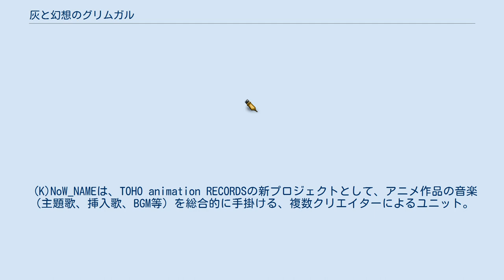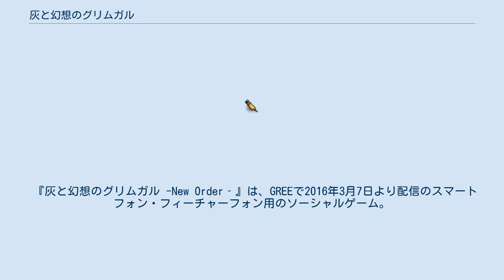灰と幻想のグリムガル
『灰と幻想のグリムガル』（はいとげんそうのグリムガル）は、十文字青による日本のライトノベル。
オーバーラップ文庫により2013年から刊行。
イラストは白井鋭利が担当。
奥橋睦による漫画版が『月刊ガンガンJOKER』（スクウェア・エニックス）で連載された（原作2巻までを漫画化）。
2016年1月より3月までテレビアニメが放送された。
シリーズ累計発行部数は2017年3月時点で、70万部を突破している。
 「目覚めよ」という声を受けて目を覚ましたハルヒロは、自分がどこともしれない闇の中にいること、そして名前以外の何も思い出せないことに気付く。
同じ境遇の12人が揃って外に出ると、そこは赤い月が照らす地「グリムガル」であった。
 途方に暮れるハルヒロたちだったが、そこに現れた案内人に誘われた「義勇兵団レッドムーン」の事務所で、人類が魔物と戦っていることを知らされる。
そして、この世界で生きていくために義勇兵となってその戦いに身を投じるか、街で細々と生きるかの選択を迫られた。
 決断できないハルヒロを尻目にいち早く動いたレンジは、見込みのありそうなメンバーを誘ってパーティを組み、結果としてハルヒロたちは残された者同士でパーティを組むことになってしまった。
 各々が義勇兵としての職業に就き基本スキルを習得し、何とか体裁を整えたハルヒロ率いるチーム・ハルヒロ、早々に準備を整えトップ義勇兵になっているチーム・レンジ達は、この地、「グリムガル」を仲間の死などの困難を乗り越え、旅していく。
 クラン『暁連隊』に所属。
 同期12人の中で、レンジが選んだメンバーとキッカワを除く6人が仕方なく組んだあまりものパーティ。
最初はゴブリン一匹を倒すのにも四苦八苦していた。
リーダーはマナト→ハルヒロ。
見習い時代はマナトの仇であるホブゴブリンを狙い、執拗にゴブリンだけを狩り続けていたため、「ゴブリン・スレイヤー」という不名誉な渾名をつけられていた。
 レンジが同期の12人の中から選んだメンバーで構成されたパーティ。
 ソウマらにより旧イシュマル王国領・不死の天領への侵入を目的に創設されたクラン。
 義勇兵の中の変わり者が集まったパーティ。
通称「お笑い集団」。
 メリイがかつて所属していたパーティ、デッドスポットとの戦いで壊滅する。
生還したメリイとハヤシは別のパーティに移籍。
死亡した三人は埋葬できず、不死の王の呪いにとらわれていた。
 閂外し卿（サー・アンチェイン） 　開かずの塔の主。
 ひよむー 　謎の少女。
開かずの塔で目覚めた者を、義勇兵団に案内する役割を持つ。
 ジャンボ 　「偉大なる男（ジャンボ）」と呼ばれるフォルガンのリーダー。
オレンジ色の眼を持つオーク。
人間の言葉も流暢に話せる。
 タカサギ 　人間の中年男性。
刀を武器とする隻眼隻腕の元義勇兵。
 アーノルド 　ダボアルムと呼ばれる4本腕の不死族。
 オンサ 　ゴブリンの黒狼使い。
 ゴド・アガジャ 　オーク。
 ウェルドルンド 　灰色エルフの呪医。
 ジェシー 　ジェシーランドを作った元義勇兵の男性。
ハルヒロの背面打突を受けても眉一つ動かさない、グリムガルの歴史に通じている、失われた記憶に関して何かを知っている等、謎に満ちた人物。
 ヤンニ 　住人の一人であるグモォの女性。
 義勇兵はギルドと呼ばれる同業者組合に所属し、所定の金額を納め訓練を受けることで、その職業の基本技能や様々なスキルを習得することができる。
 2016年1月より3月までTOKYO MX・朝日放送・BS11・AT-Xにて放送された。
 当アニメの一部作曲手法にフィルムスコアリングが用いられている。
 (K)NoW_NAMEは、TOHO animation RECORDSの新プロジェクトとして、アニメ作品の音楽（主題歌、挿入歌、BGM等）を総合的に手掛ける、複数クリエイターによるユニット。
 『灰と幻想のグリムガル 何もないラジオ』のタイトルで2015年12月4日から2016年4月1日まで音泉にて配信されていた。
初回はプレ配信で、12月25日以降は毎週金曜に更新。
パーソナリティは小松未可子（ユメ役）と照井春佳（シホル役）。